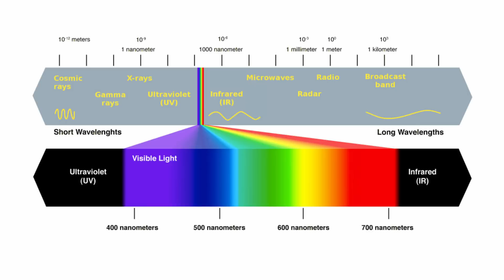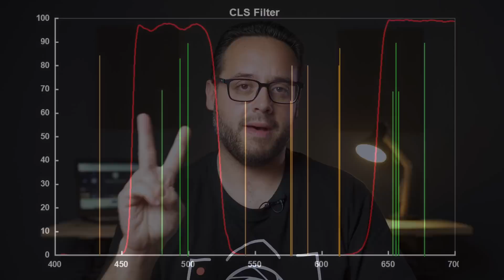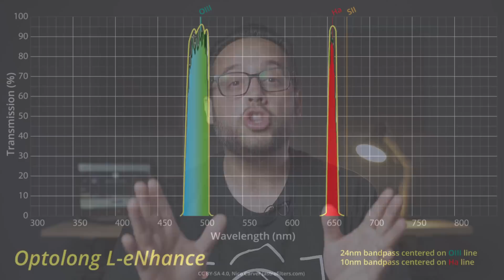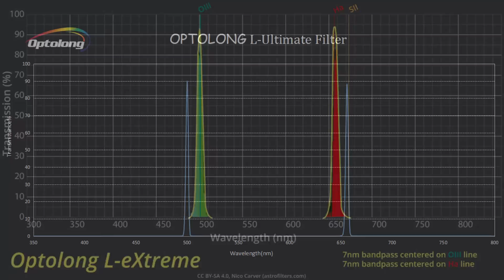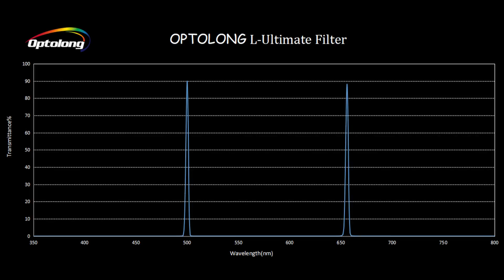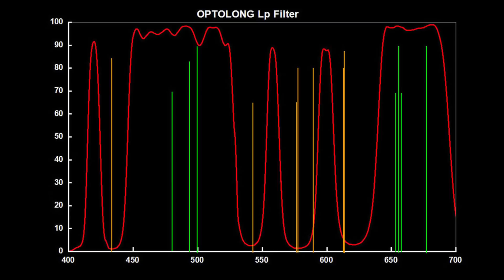¿ENTIENDES los FILTROS anti CONTAMINACIÓN LUMÍNICA?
Los filtros anti contaminación lumínica están, por desgracia, más de moda que nunca. Pero, ¿sabes exactamente los tipos que hay y para qué sirve cada uno? ¡Te lo cuento!

Capítulos de este vídeo:
0:00 Introducción
0:37 El problema de la contaminación lumínica
3:07 Funcionamiento de los filtros anti contaminación lumínica
5:51 Filtros de doble banda ancha
6:59 Filtros de doble banda estrecha
10:32 Filtros tribanda y multibanda
11:37 Conclusiones finales y despedida